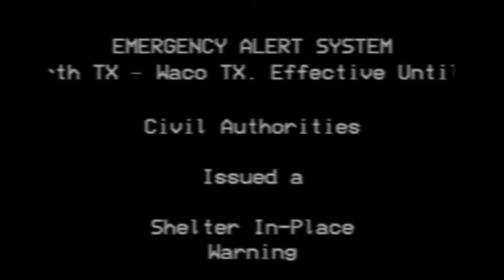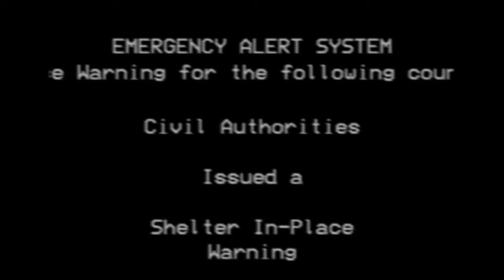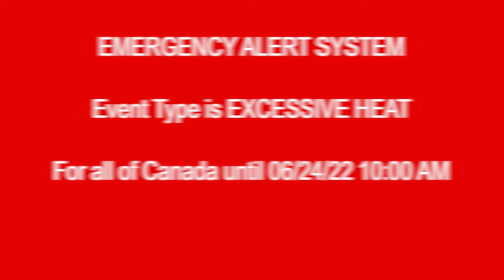EAS Scenario #2 - When Day is colder than Night...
THIS IS A FICTIONAL SCENARIO. None of this is real, and anything that happens related to this scenario is purely coincidental. Do not follow any of the steps. These videos may contain VALID EAS tones. DO NOT play these over a radio/television signal, or near any weather radio, as it could trigger the real EAS. I am NOT responsible for misuse of these tones. Keep your Volume at a reasonable level.

What if a Supernova were close enough to rise the temperatures of Earth to the mid 100s but not close enough to completely vaporize it? It wouldn't be that good, and day would be colder than night. You know it's serious when Canada issues an EXCESSIVE HEAT WARNING.

Sorry about the quality on this one. I was editing on a different machine.